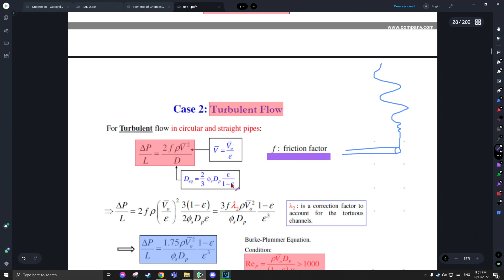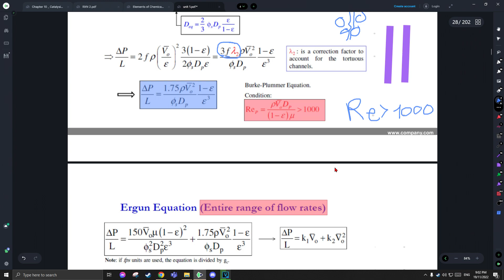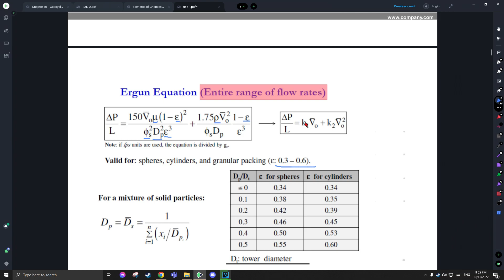Unit Operations - Chemical Engineering - Turbulent & Transitional Flow Through Particles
شرح توضيحي لـمادة العمليات الموحده بالاضافة إلى الحسابات والأمثلة المتنوعة

مع الطالب اسامة الشروف